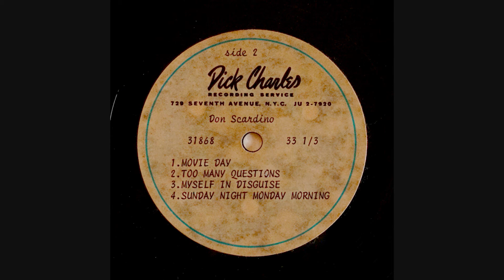Don Scardino acetate side 2 (Movie Day) 1968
Don Scardino acetate side 2 Movie Day , recorded at Dick Charles studios in New York. Nice demo with what now would be called a Psych vibe. Enjoy